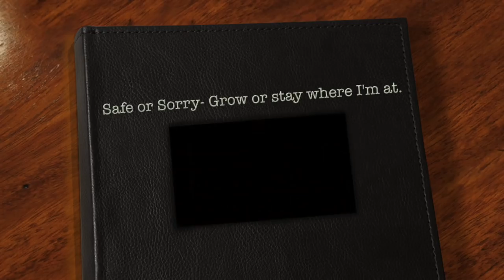Snowplow Truck Vs Skid Steer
Which is better a Snow Plow Truck or Skid steer? What is your answer in the comments below.

DirtMonkeyU.com and DirtMonkeyUniversity.com

The Landscape Business Pro Podcast- The Voice of the Landscaping and Construction Industry.

GT Lawn Maintenance  GTLawns.com

Linked In- Hit me up!

More guests:

Vanessa Van Edwards The Science of People, John Gray  Men are From Mars Women are from Venus, Certified Contractors Network, Jennifer Kahnweiler: The Introverted Leader, Quiet Influences, The Genius of Opposites, Barry Moltz, YardBook, Aaron Walker